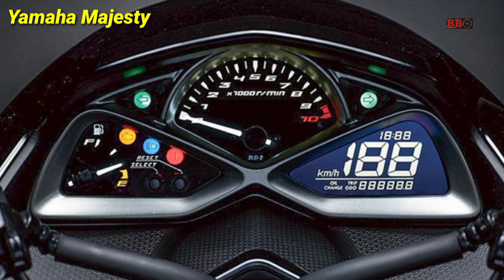Yamaha Majesty siap dampingi New Yamaha Nmax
Yamaha Nmax dikabarkan akan mendapat saudara baru yaitu yamaha majesty. Namun untuk diindonesia masih dalam perencanaan. Mungkin jika antusias bikers besar,pastilah yamaha majesty bakal masuk.